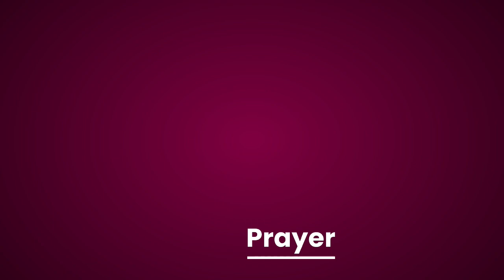Spiritual Blessing in Christ (Ephesians 3:1-14)